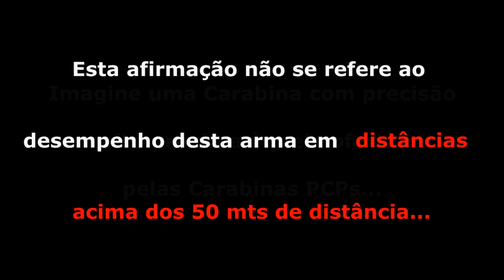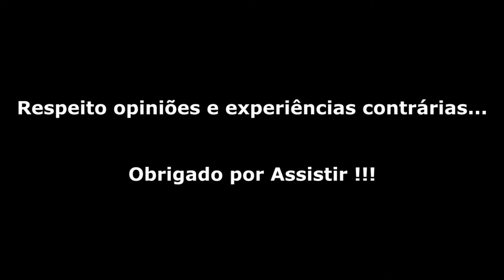CARABINA SPRING COM DESEMPENHO PRÓXIMO ÀS PCPs ATÉ A DISTÂNCIA DE 50 MTS GAMO CFR CAL 4 5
VÍDEO MOSTRANDO A EFETIVIDADE EM ATÉ 50 MTS DA CARABINA GAMO CFR CAL. 4.5